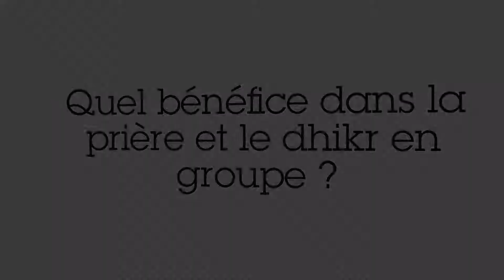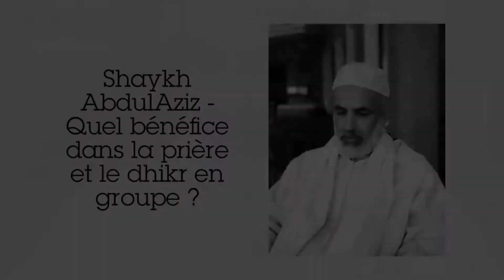Quel bénéfice dans la prière et le dhikr en groupe ?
« ALLAH le Très-Haut possède des Anges qui parcourent les routes à la recherche des cercles d'évocation d'ALLAH. Dès qu'ils trouvent des gens en train d'évoquer ALLAH, honoré et glorifié, ils
s'appellent les uns les autres : «Venez à l'objet de vos recherches». Ils étendent sur eux leurs ailes jusqu'au ciel inférieur. Leur Seigneur leur demande, et Il sait mieux qu'eux : « Que disent Mes esclaves ? ». Ils disent: « Ils Te glorifient, Te purifient, proclament Ta grandeur, Ta louange et Ta gloire ». Il dit : « Est-ce qu'ils M'ont jamais vu ? » Ils disent : «Non, par ALLAH. Ils ne T'ont jamais vu .» Il dit : « Que serait-ce donc s'ils Me voyaient ? » Ils disent: « S'ils Te voyaient, ils mettraient encore plus d'ardeur à T'adorer, à Te louer et à Te glorifier. » Il dit : « Que demandent-ils ? » Ils disent : « Ils Te demandent le Paradis. ». Il dit : « Est-ce qu'ils l'ont jamais vu ? » Ils disent : « Non, par ALLAH, ils ne l'ont jamais vu. » Il dit : « Que serait-ce s'ils l'avaient vu ? » Ils disent : « S'ils l'avaient vu, ils y tiendraient encore plus, le demanderaient avec plus de force et le désireraient avec plus d'ardeur.» Il dit : « Contre quoi demandent-ils Ma protection ? » Ils disent : « Contre l'Enfer. » Il dit : « L'ont-ils jamais vu ? » Ils disent : « Non, par ALLAH, Ils ne l'ont jamais vu. » Il dit : « Que serait-ce donc s'ils l'avaient vu ? » Ils disent :  « S'ils l'avaient vu, ils le fuiraient encore plus et le craindraient davantage. » Il dit : « Je vous prends à témoins que Je leur ai pardonné. » L'un des Anges dit : « II y a parmi eux untel qui ne fait pas partie de leur cercle. Il y est seulement venu pour une affaire le concernant. » Il dit : « Ils représentent le cercle idéal et celui qui leur tient compagnie ne saurait être misérable. » (Hadith)